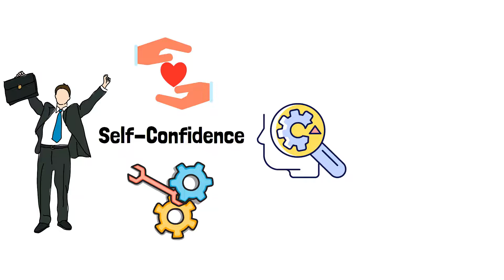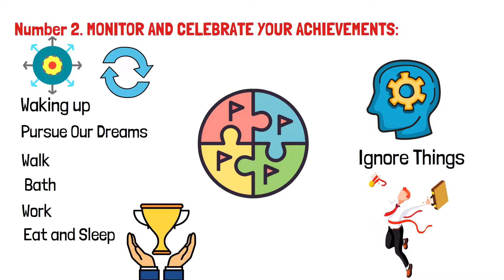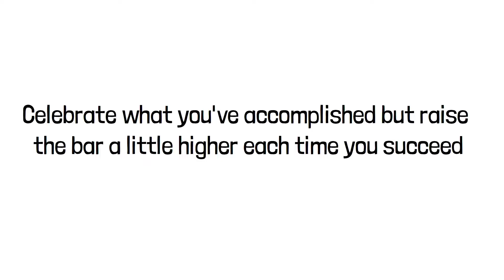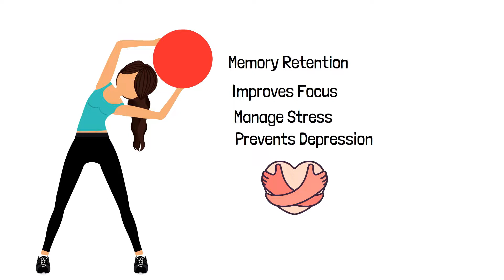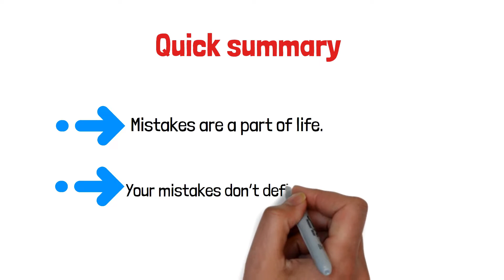How to Super-charge your Self-Confidence in 3months or Less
Successful people credit their sense of self confidence as part of their success. Self-confidence can be described as your attitude about your skills and abilities. It means you accept and trust yourself and have a sense of control in your life. You know your strengths and weakness and have a positive view of yourself.